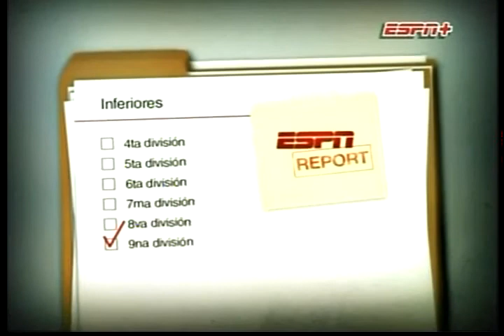JUVENILES A. Goles de las primeras fechas. Material emitido por ESPN.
Compilado de goles de las primeras fechas del Torneo de Juveniles  A 2011. Material emitido por ESPN.